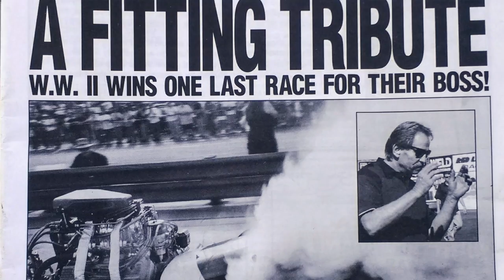Dragstrip Rumble: Bakersfield: Pt. 1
Top Fuel Dragster driver introductions from the 59th March Meet. Featuring Adam Sorokin, Mendy Fry, Jim Murphy and Tony Bartone. First in a five-part series.